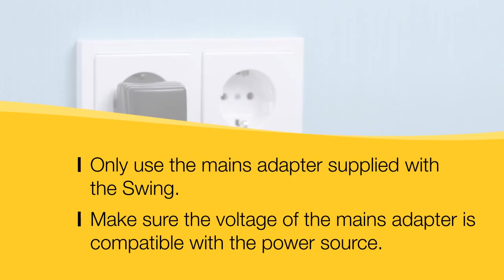swing - English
Swing is an occasional use breast pump for lactating women to express and collect milk from their breast to complement breastfeeding and is a single user product.
2-Phase Expression Technology
Convenient battery power option for portable pumping
What is 2-Phase Expression Technology?
Through research, Medela learned that there are two distinct phases of how babies breastfeed.
Stimulation phase - When babies first go to breast, they suck faster to start milk flowing.
Expression phase - After milk flow or "let-down" starts, babies breastfeed with a slower suck to remove milk.
This technology resembles a baby's nursing rhythm.
Features & Benefits
Compact, lightweight motor: Fits easily into purse or tote bag
2-Phase Expression Technology: Resembles a baby's nursing rhythm
Convenient AC adaptor or battery power options: For charging and mobile pumping
Single pumping kit with 24 mm Personal Fit breast shield: For comfortable, efficient pumping
Easy-to-use vacuum controls: Let you choose your most comfortable pump setting
Drawstring bag: Keeps you organized between pump sessions
All parts that come into contact with breast milk are made without BPA: Safe for you and your baby
 سونج - شفاط ثدي كهربائى  - الفردى   Swing
الجهاز الأفضل فى فئته على الإطلاق فهو يوفر أكبر قدر من الراحة للأم عند الإستخدام.
هادىء وذو تصميم مضغوط.
سهل الإستخدام.
خفة وزنه تتيح حرية التنقل به لأى مكان.
مثالى للشفط اليومى لأنه يعمل على ضخ المزيد من الحليب فى أقل وقت ممكن بفضل تكنولوجيا الشفط ثنائية المراحل.
يعمل بالبطارية وبالتيار الكهربائى.